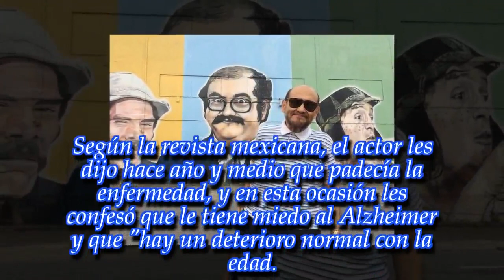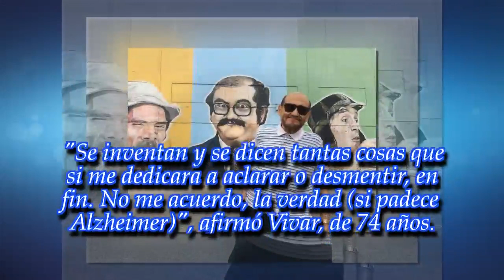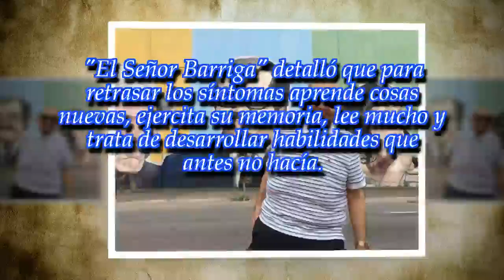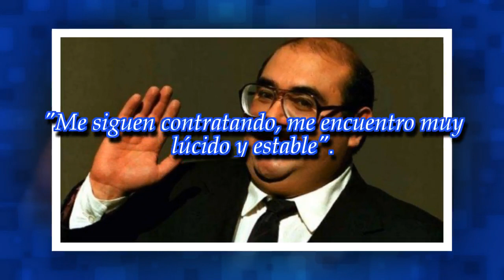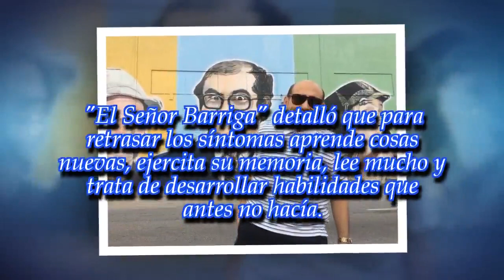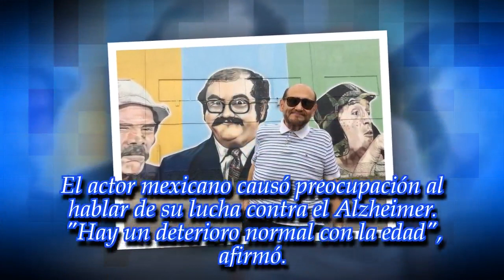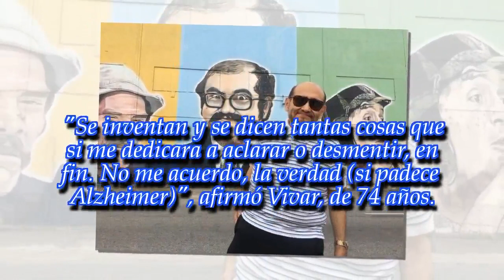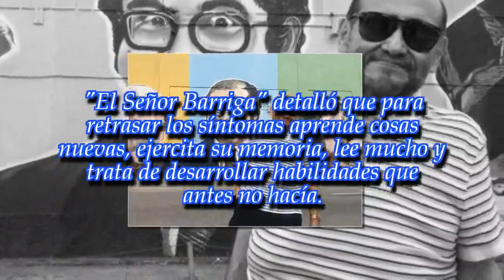El dramático estado de salud de Edgar Vivar, "El Señor Barriga"